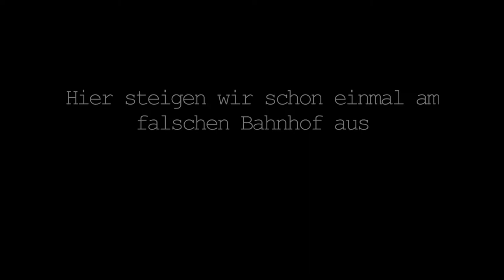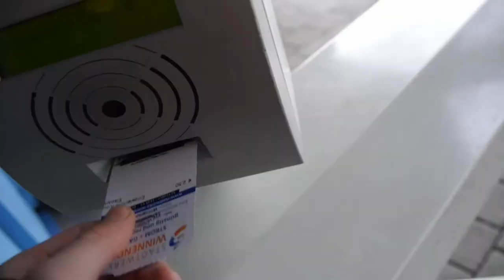Schlittschuhlaufen Advents-Vlogender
Das ist die Story mit uns und diesem Schlittschuhlaufen.